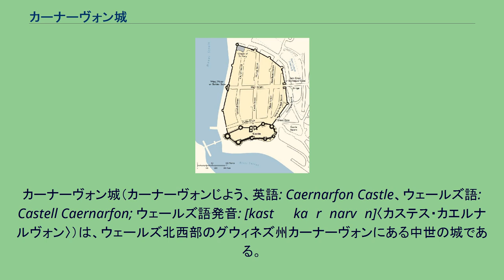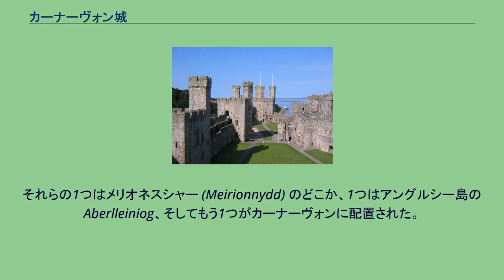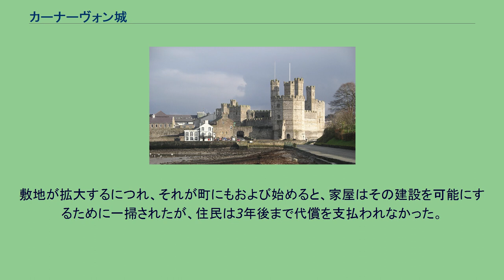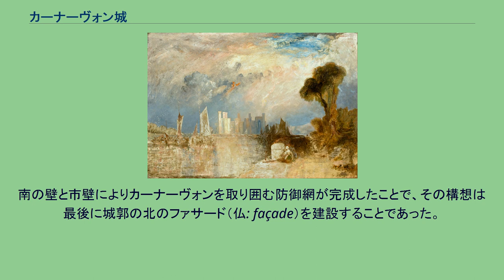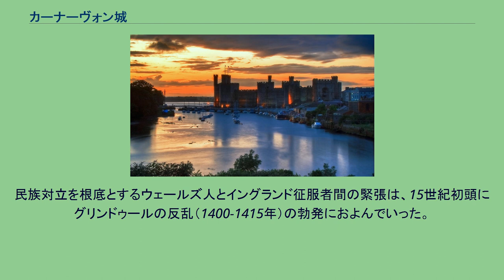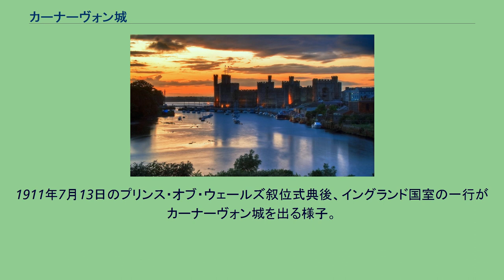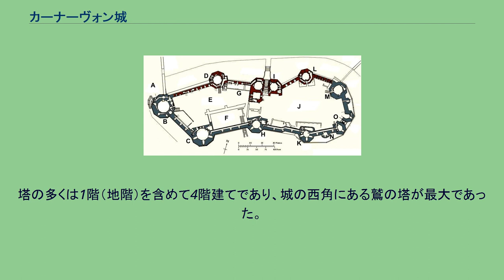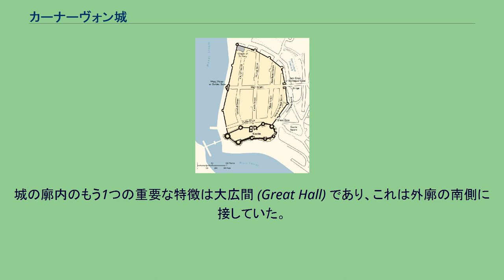カーナーヴォン城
カーナーヴォン城（カーナーヴォンじよう、英語: Caernarfon Castle、ウェールズ語: Castell Caernarfon; ウェールズ語発音: [kastɛɬ kaɨrˈnarvɔn]〈カステス・カエルナルヴォン〉）は、ウェールズ北西部のグウィネズ州カーナーヴォンにある中世の城である。
1283年にウェールズを征服したイングランド王エドワード1世によって建設された。
エドワードの時代の町や城は、北ウェールズ行政の中心地となり、そのため大規模な防備が建築された。
イングランドのエドワード1世が現在の石造りの城の建造を開始した1283年には、11世紀後半からノルマン人のモット・アンド・ベーリー型の城がそこにあった。
さらにこの地にはかつて古代ローマ人の砦があり、チェスターのディーヴァ（デーウァ、Deva）につながるローマ街道が延びていた。
エドワード1世は、1283年に独立国家ウェールズ公国を征服したのに伴い、この地域を平定するために城を築き、城塞都市を建設した。
城が建設されるなか、カーナーヴォンの周りには市壁が構築された。
着工から1330年の終了までの47年間の建造費は2万5000ポンドであった。
城は、外側からはほとんど完成した状態に見えるが、内部の建造物はもはや残存せず、それに建築設計の多くも完了しなかった。
1294年から1295年にかけてのイングランドに対する反乱で、カーナーヴォンの町と城は、サウェリン・アプ・グリフィズ（ルウェリン・アプ・グリフィズ）の遠縁マドッグ・アプ・サウェリン（マドッグ・アプ・ルウェリン）軍によって破られたが、1295年にイングランド軍が再度攻略した。
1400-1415年のグリンドゥールの反乱では、1401年、オワイン・グリンドゥール（オウェン・グリンドゥル）軍により包囲され、1403年と1404年に包囲攻撃されても持ちこたえた。
1485年にテューダー朝がイングランドの王位を得ると、ウェールズとイングランド間の緊張は弱まり始め、城はそれほど重要ではないと見なされた。
結果、カーナーヴォン城は荒廃状態に陥っていった。
そんな荒れ果てた状態にも関わらず、イングランド内戦時代、カーナーヴォン城は国王派の要塞となり、議会派軍に3度取り囲まれた。
城が戦争に使われたのはこの1646年が最後であった。
城は国が修繕資金を投じる19世紀まで放置されていた。
カーナーヴォン城は、1911年（後のエドワード8世）と1969年（チャールズ皇太子）にプリンス・オブ・ウェールズの叙位式に使用された。
また、国際連合教育科学文化機関（ユネスコ、UNESCO）世界遺産の「グウィネズのエドワード1世の城郭と市壁」の一部として登録されており、ウェールズ政府の歴史的環境保全機関であるカドゥ (Cadw) により管理されている。
カーナーヴォンの最初の砦は、西暦75年頃のローマ時代に築かれた。
セゴンティウム（カエル・セイント〈ウェールズ語: Cair Seint〉）と名付けられたこの砦（カストラ）は、現代の町の郊外となる。
砦はセイオント川のほとり付近に設けられており、その砦はおそらくそこが隠れた安全な場所にあってセイオント川を経由した補給が可能なことから建設された。
カーナーヴォンは、その名をこのローマ人の砦から得ている。
ウェールズ語で、その場所は y gaer（caer の子音弱化）yn Arfon と呼ばれ、「モーン (Môn) の真向かいの土地にある砦」（河岸の砦）を意味する。
モーン (Môn) はアンルグシー島（ウェールズ語: Ynys Môn、アニス・モーン）のウェールズ語名である。
西暦394年に放棄されたセゴンティウムのその後やローマ人がブリタンニア（ローマ領ブリテン）を去った5世紀初頭以降の一般集落についてはほとんど知られていない。
イングランドのノルマン征服（ノルマン・コンクェスト）に次いで、ウィリアム1世（征服王）はウェールズに注意を向けた。
1086年のドゥームズデイ調査（『ドゥームズデイ・ブック』）によれば、ノルマンのロバート・オブ・リズランが名目上ウェールズ北部全土を保有していた。
ロバートは1093年にウェールズ勢力により殺害された。
ロバートの所領を引き継いだ初代チェスター伯ヒュー・ダヴランシュ（ヒュー・オブ・アヴランシュ）は、3...